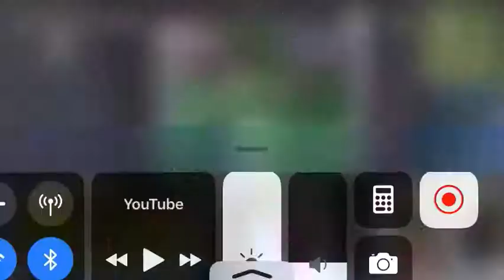8 kills in one room